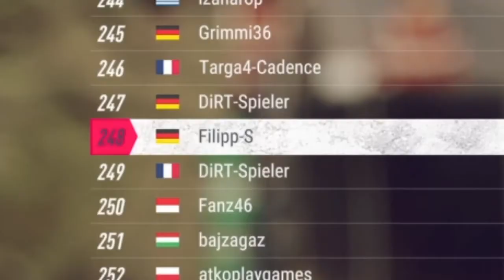Dirt Rally 2.0 || Trophy Guide - Fire Up That Car... Again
Yes I drive with automatic transmission, manual on controller sucks